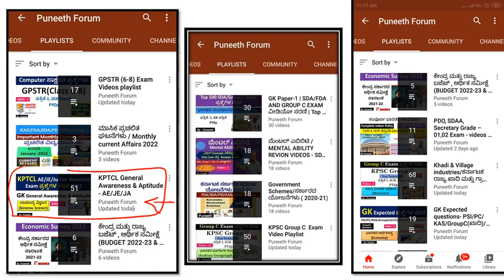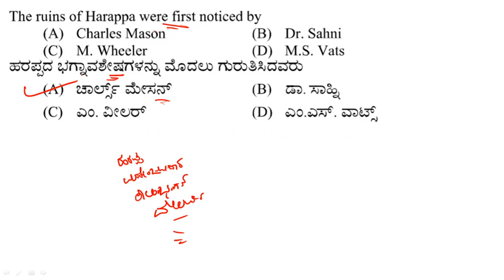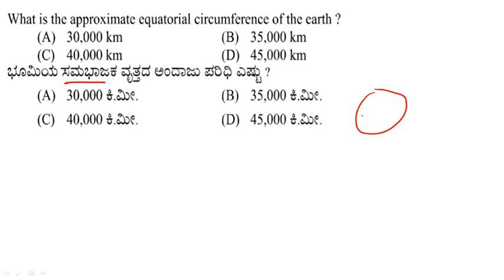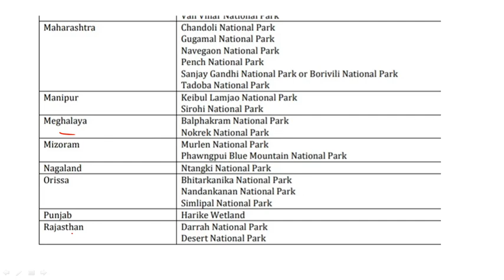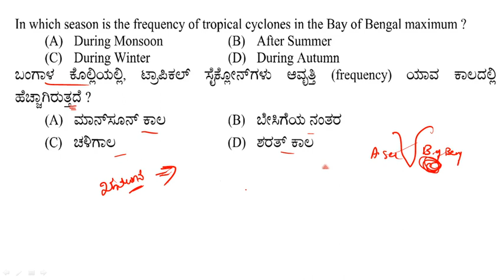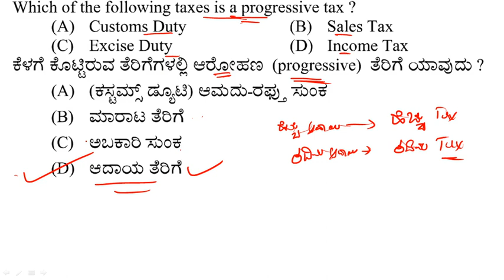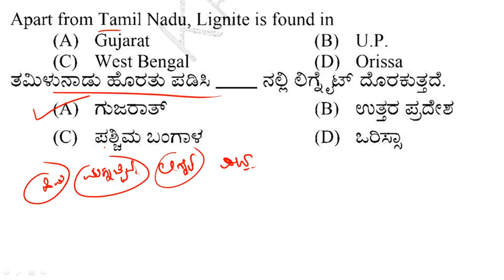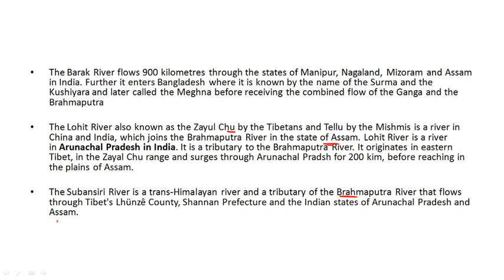General Awareness and Aptitude | KPTCL Junior Assistant Exam 2022 | PYQs | Part-8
About this Video -KPTCL AE, JE, JA exam previous year question paper analysis, how to solve questions, General Awareness and Aptitude